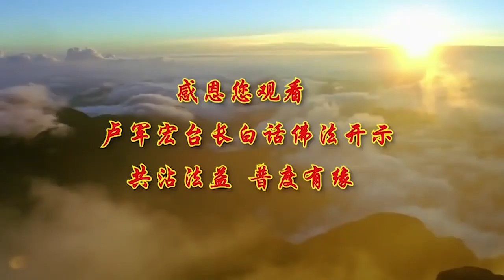广播讲座视频+文字 第22集【增长善根 远离非非想】